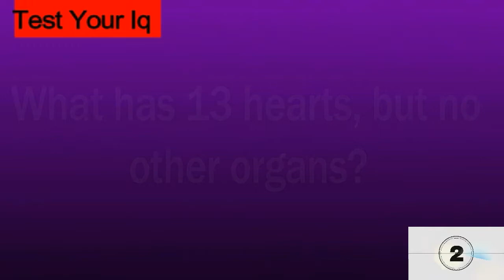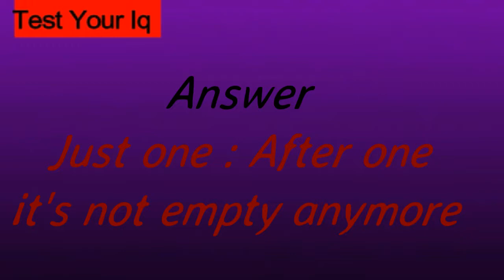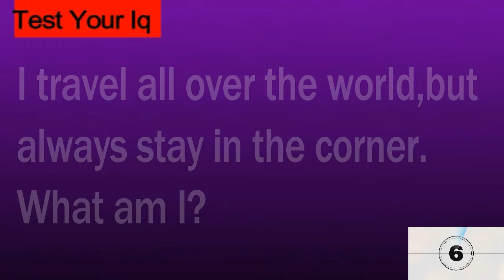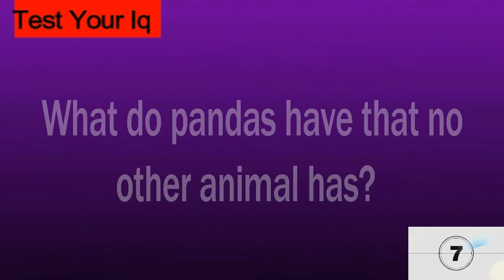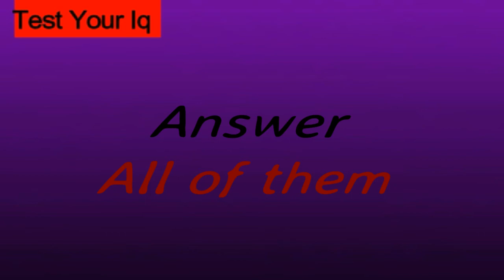7 funny riddles of all times || you laugh you lose riddles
7 you laugh and you lose riddles for you hop you like this video if you